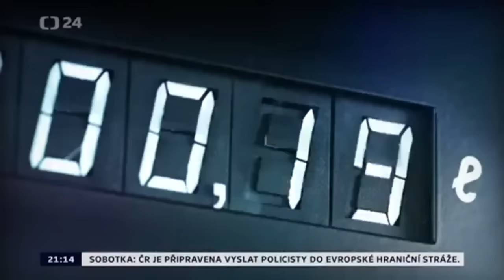ASA Launches International Research Center – International Cannabis and Cannabinoid Institute (ICCI)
Americans for Safe Access (ASA), KOPAC and Dioscorides Global Holdings (DGH) were joined by the Minister of Health for the Czech Republic, Svatopluk Němeček to announce the establishment of a new research center, the International Cannabis and Cannabinoid Institute (ICCI) – intended to foster evidence-based exploration with a modern scientific approach to refine the therapeutic applicability of cannabis-based medicines in the Czech Republic.  ICCI will identify, coordinate and support global research priorities for the advancement of cannabis and cannabinoid treatments through a multidisciplinary evidence based approach that incorporates innovative tools and approaches.

Decades since cannabis was first included in the 1961 UN Convention on Narcotic Drugs Schedule IV list of restricted drugs, new scientific and medical research has revealed many health and therapeutic benefits of cannabis. In the arena of cannabis research, scientists have observed both the therapeutic effects and safety profile in diverse patient groups who have already received cannabis as a part of clinical trials. These findings have been challenging to investigate due to an array of circumstances such as the international criminalization of the cannabis plant, scarcity of available research institutions, and lack of funding.

Despite these hurdles, millions of people are finding relief using cannabis treatments for an array of medical conditions and symptoms. Currently, two-thirds of the US population live in states with medical cannabis laws, and over 2 million Americans currently use medical cannabis as a treatment option. Canada, Israel, Netherlands, Czech Republic, Croatia, Mexico, Uruguay, Romania, Germany, Jamaica, Australia, Colombia, and Switzerland all have national medical cannabis programs, while dozens of other countries are in the process of reviewing legislation.

As an international collaborative project of nonprofit, for-profit, and government institutions, ICCI has developed strategic project partnership alliances with participation from Universities, Hi-Tech Companies, and Institutions from around the globe and will become an international research and educational hub designed to meet the needs of patients globally.  ICCI is connecting a cross-disciplinary approach that captures the current knowledge base across the fields of biomedical research, social science, life sciences, and policy research  with the sole purpose of identifying and resolving barriers to advancements.  The results are to be shared across academia, research institutes, private endowments, governments, medical professional, patient advocacy organizations, health service providers, and product manufacturers.